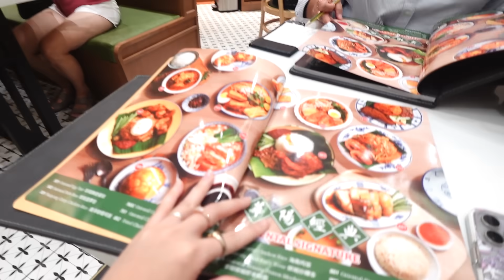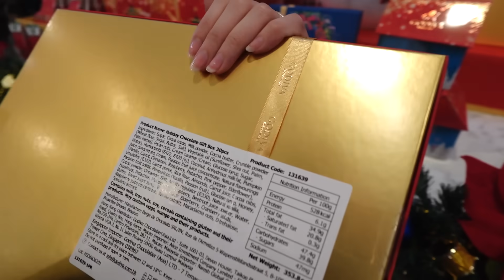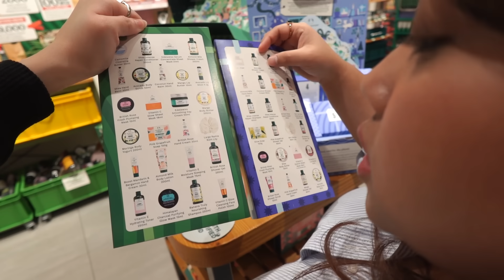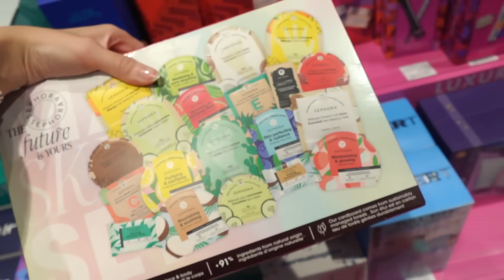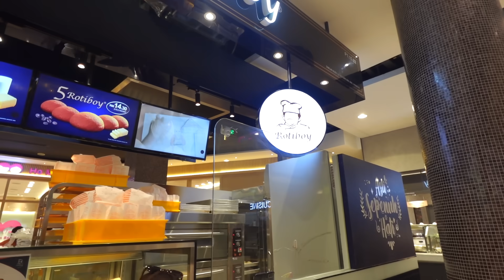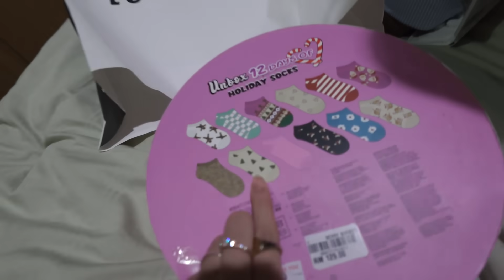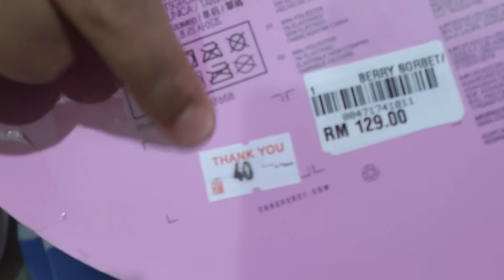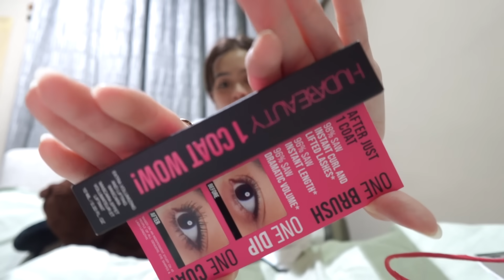ADVENT CALANDER HUNTING!!!